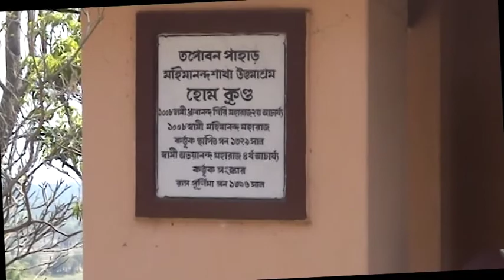Palash Purulia, Bankura Palash, Banda palash, GarPanchkot palash, Jyoti mistri touralbum,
পলাশ_সফরে_বাকুড়া_পুরুলিয়া, পলাশ_Tour_Purulia,